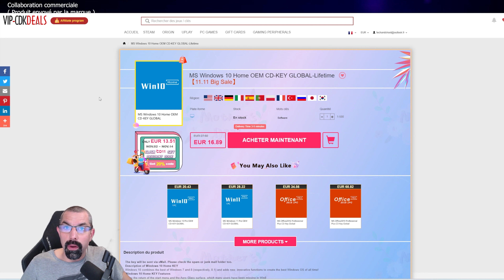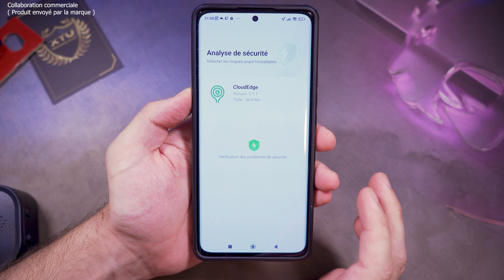XTU MR02 et J10 des sonnettes vidéo connectées de qualité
XTU MR02 et J10 des sonnettes vidéoconnectées de qualité

Dans cette vidéo, je vous parle pour la première fois sur la chaine de sonnettes connectées et plus précisément de la marque XTU avec les sonnetes MR02 et J10. Est ce qu'elles vallent le coup ? On en parle dans cette vidéo.

Maxesport : Le code "TechAndShoot" permet à la commu d'avoir 5% de remise (celui-ci est cumulable avec les offres en cours/soldes etc..)

💲🛒Où l'acheter🛒💲 :